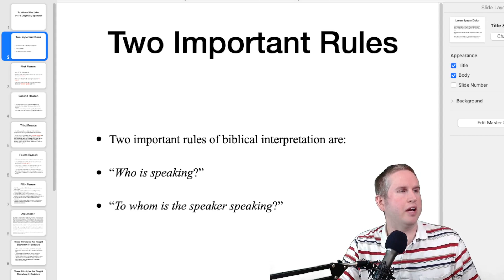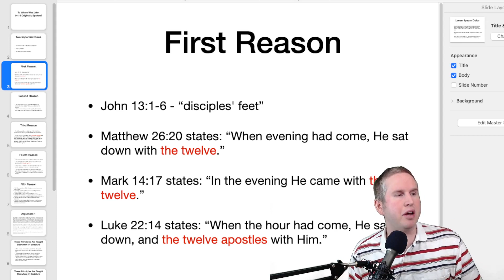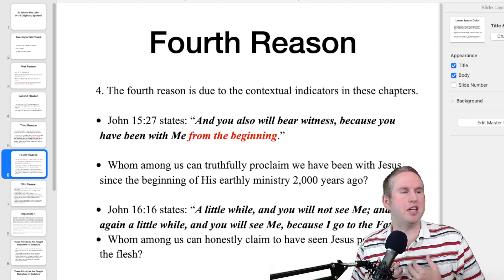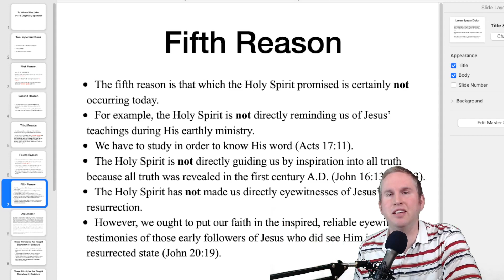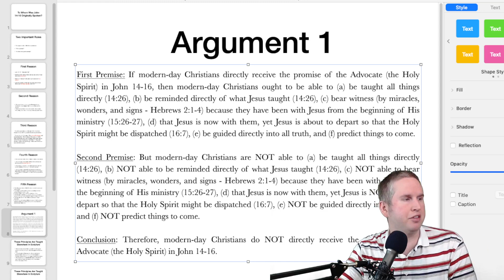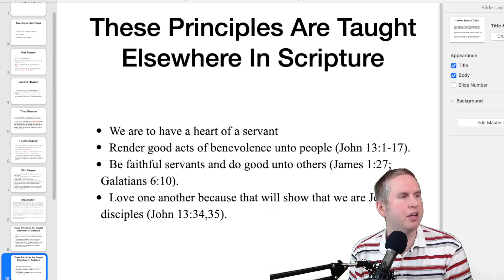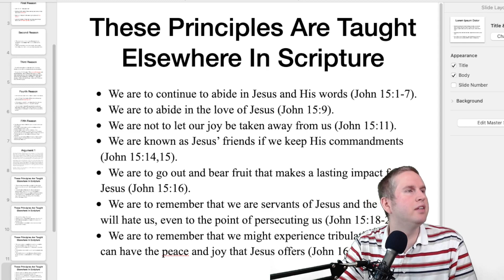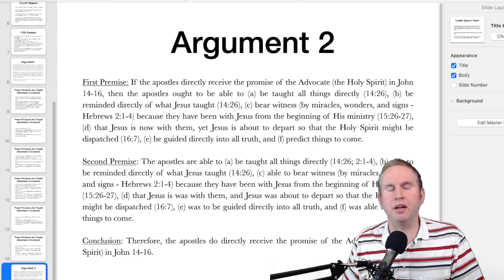To Whom Was John 14 16 Originally Spoken?